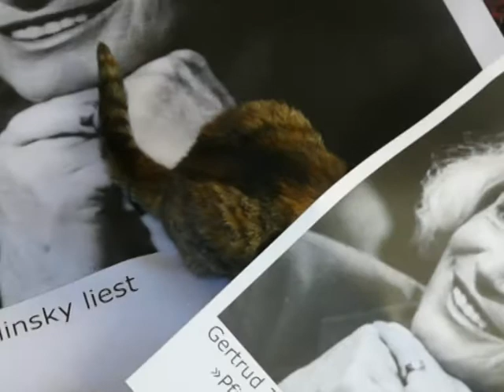Lola liest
Lola ist nicht nur ein süßes Kätzchen, sie interessiert sich auch für Lesungen der Autorin Gertrud Zelinsky